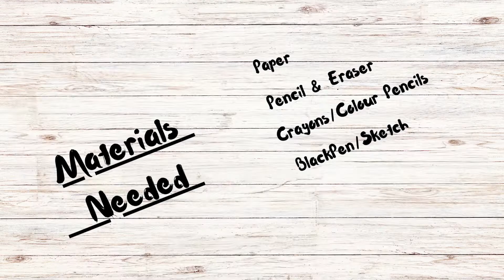Draw a Night Watchman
Hey Everyone!!!
Today we'll see how to draw a cute owl. Please do share your drawings. Keep Supporting!!!

Materials required:
Paper, Pencil and Colors